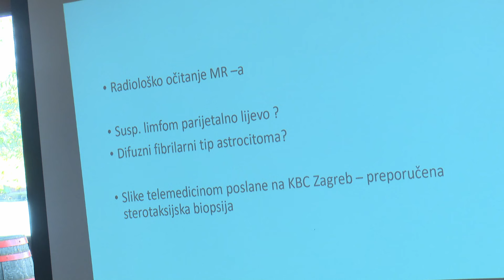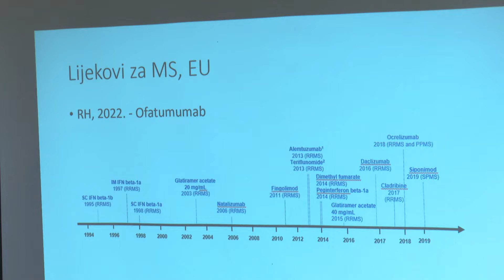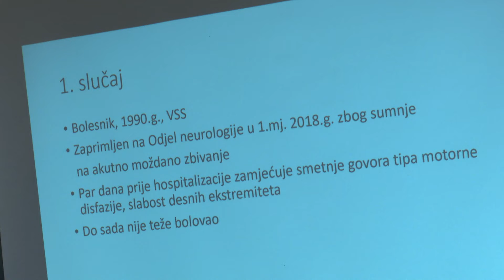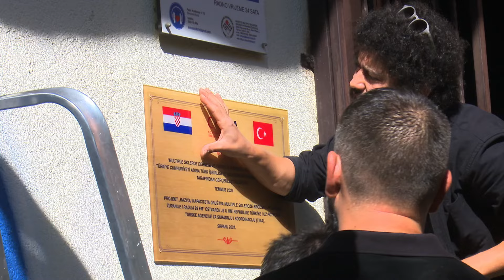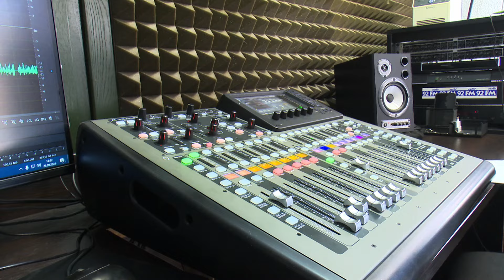SBTV - DNEVNIK - NACIONALNI DAN MULTIPLE SKLEROZE - 26.09.2024.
Predstavnici brojnih nacionalnih i inozmemnih udruga osoba oboljelih od multiple skleroze okupili su se danas u Slavonskom Brodu. Povod je nacionalni dan ms-a. Obilježava se odlukom sabora od 2015. godine. Multipla skleroza najčešća je kronična upalna demijelinizacijska bolest središnjeg živčanog sustava koja se većinom dijagnosticira u mlađih osoba između 20. i 50. godine života.

DNEVNIK SBTV-a | PON-PET | 20:00 i 22:00